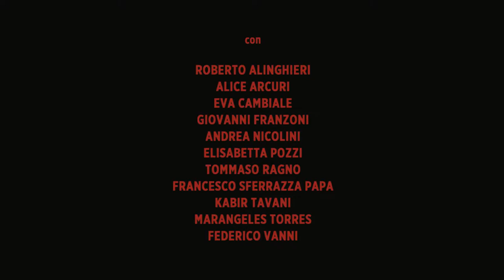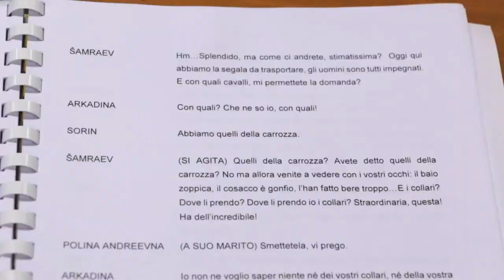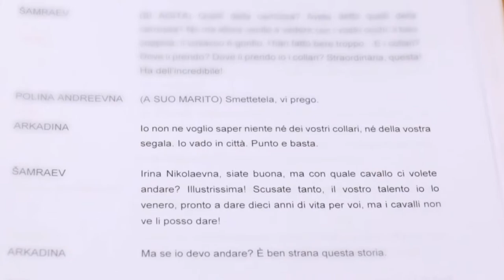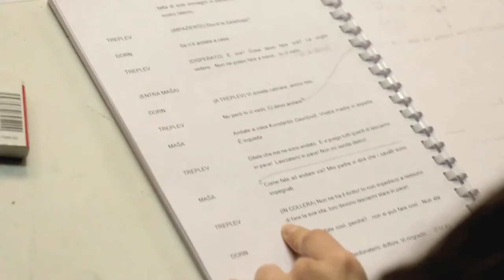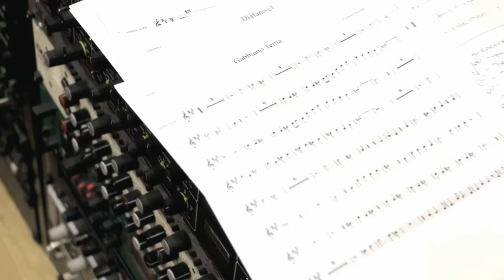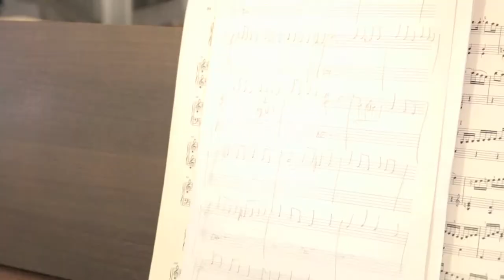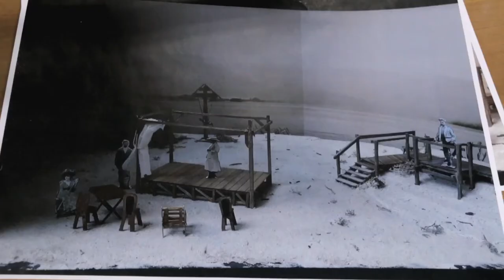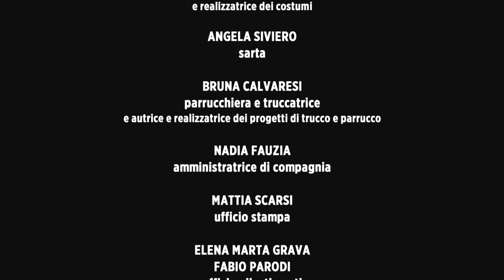Il Gabbiano Making of